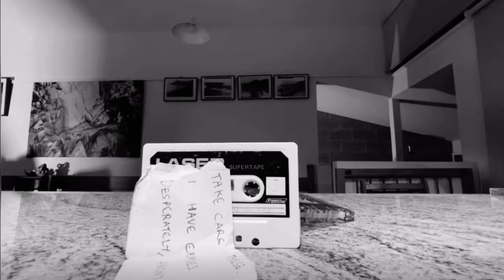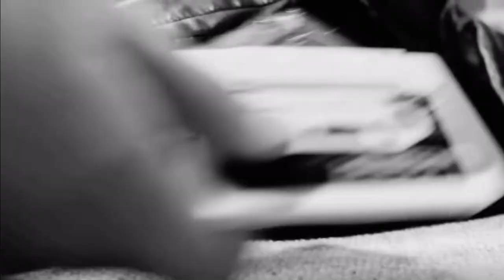Desperately, Anonymous. Noir thriller action short film!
This is a short noir action thriller that I shot with my mum at lorne. This is the third reupload because There were issues with the first and second one.